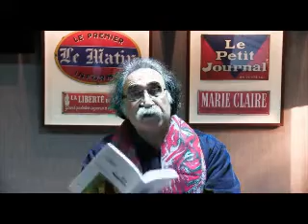Gozari V Nazari_013116 حجت ما، عکس ما، در قرص ماه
Gozari V Nazari_013116  محمد جلالی - میم سحر - گفته‌ها و نا گفته ها
  Mohammad Jalali